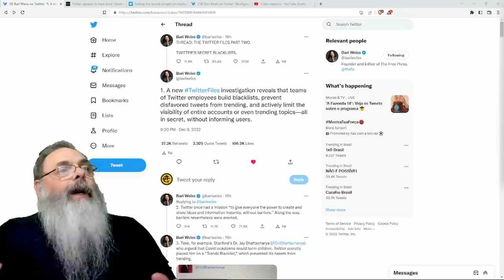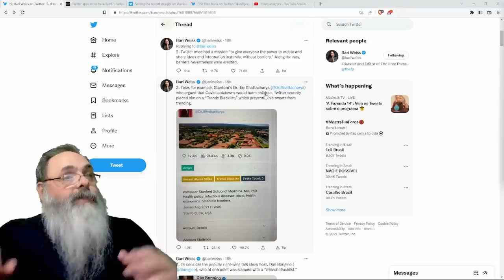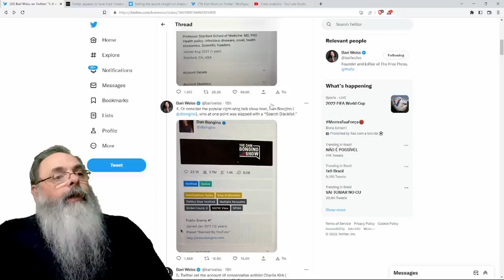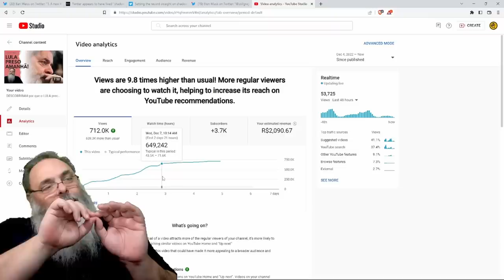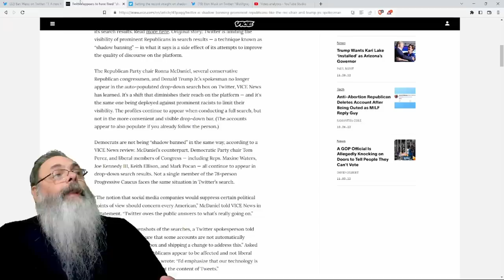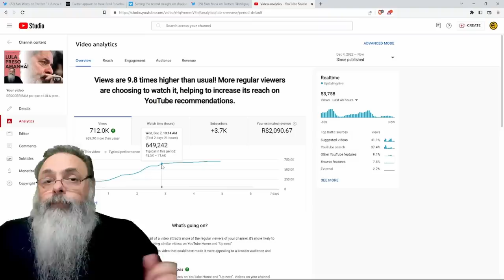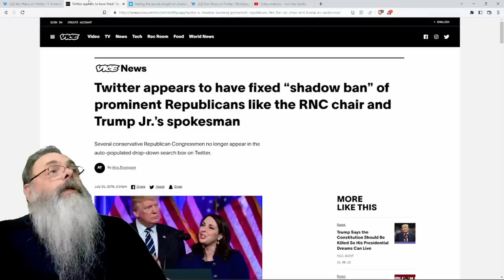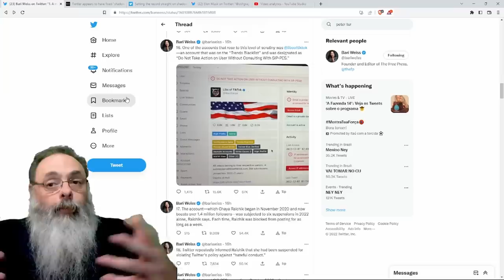ARQUIVOS do TWITTER parte DOIS explicita os MECANISMOS de SHADOW BAN, prejudicando a DIREITA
Esse é o vídeo sobre o

Ajude o canal:

16vmNcrA4Mvf7CaRLirAmpnjz1ZH3bWNkQ (Bitcoin)
LSCnrubCVcpuLrGTTLMqpwRTXvYz7vMbbA (Litecoin)
0x28aec946919c70e5e25d7c6785ede7622278b463 (Ethereum)
nano_1s6i6xwujzqnmie8nc3x8rfumdnebpsd6h4cp9wgkcpk4eb1xn5u7n48ok5b (Nano)
0x1302536c28695e47aaedd020aaf39f500cf6c22f (BNB)